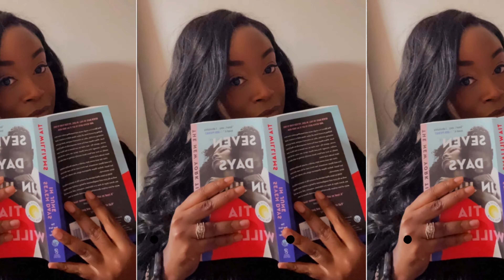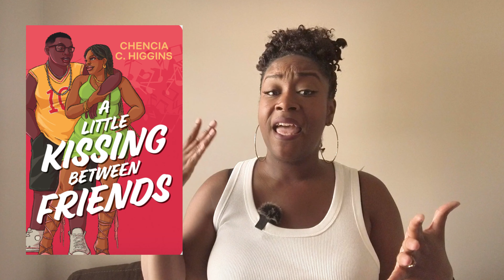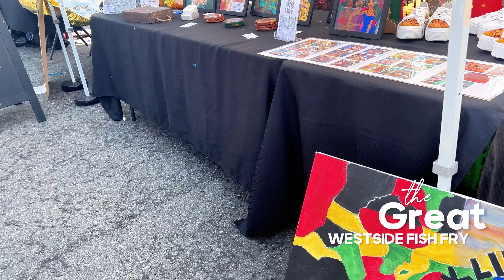12 Books You Need to Read in 2024 | Part 1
0:00 - intro
0:52 - When I think of You by Myah Ariel
1:26 - The Poisons We Drink by Bethany Baptiste
1:48 - A Run at Love by Toni Shiloh
2:14 - Thirsty by Jas Hammonds
2:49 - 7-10 Split by Karmen Lee
3:45 - A Little Kissing Between Friends
4:19 - One of Us Knows by Alyssa Cole
4:45 - Mercer by Grey Huffington
5:15 - The Good Ones Are Taken by Taj McCoy
5:35 - Out of Office by A. H. Cummingham
6:09 - Missing White Woman by Kellye Garrett
6:47 - Blood at the Root by LaDarrion Williams
7:30 - The Great West Side Fish Fry